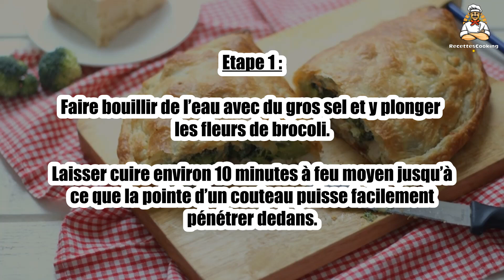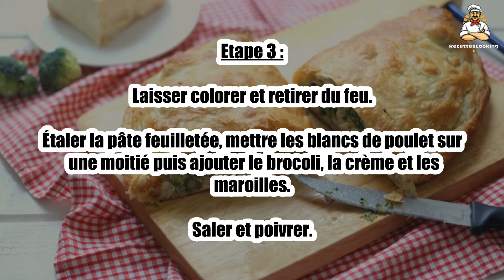Recette : Chausson au brocoli, poulet et maroilles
Bonjour à tous, aujourd’hui recettescooking.com vous présente la recette suivante : Chausson au brocoli, poulet et maroilles

TEMPS TOTAL : 90 min
Préparation : 60 min
Cuisson : 30 min

Ingrédients :

1 Brocoli
2 Blancs de poulet
40 g Maroilles (vous pouvez opter pour du fromage de chèvre à la place)
1 Pâte feuilletée
20 g Crème fraiche
Sel
Poivre
Huile d’olive

Etape 1 : Faire bouillir de l’eau avec du gros sel et y plonger les fleurs de brocoli.

Laisser cuire environ 10 minutes à feu moyen jusqu’à ce que la pointe d’un couteau puisse facilement pénétrer dedans.

Etape 2 : Couper les blancs de poulet en petits dés.

Les faire revenir à feu vif dans une poêle avec de l’huile d’olive. Saler et poivrer.

Etape 3 : Laisser colorer et retirer du feu.

Étaler la pâte feuilletée, mettre les blancs de poulet sur une moitié puis ajouter le brocoli, la crème et les maroilles. Saler et poivrer.

Etape 4 : Mouiller les bords avec de l’eau à l’aide d’un pinceau puis rabattre la deuxième moitié sur celle qui est garnie.

Bien coller les pâtes entre elles puis rabattre légèrement la pâte sur elle-même.

Etape 5 : Enfourner 20 à 25 minutes à 200°C, cela dépendra beaucoup du four, surveiller au bout de 15 minutes.

00:00 Recette : Chausson au brocoli, poulet et maroilles
00:20 Informations sur le temps de cuisson
00:32 Ingrédients
00:46 Etape 1 : Chausson au brocoli, poulet et maroilles
01:00 Etape 2 : Chausson au brocoli, poulet et maroilles
01:16 Etape 3 : Chausson au brocoli, poulet et maroilles
01:29 Etape 4 : Chausson au brocoli, poulet et maroilles
01:43 Etape 5 : Chausson au brocoli, poulet et maroilles

Chausson au brocoli, poulet et maroilles ,
Turnover with broccoli, chicken and maroilles